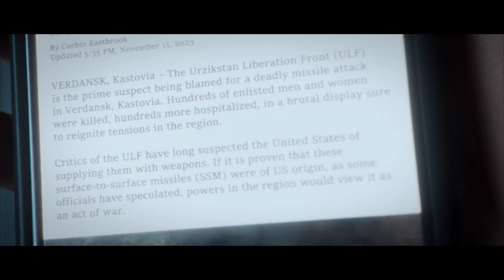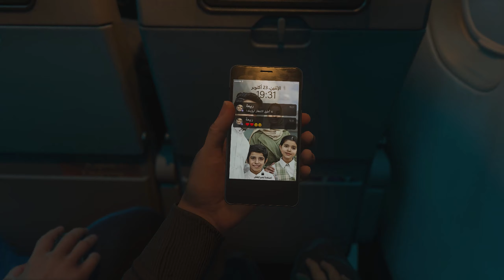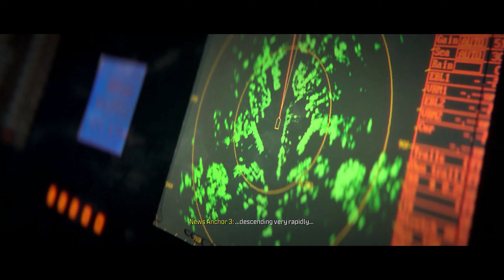Call of Duty MW3 Campaign Gameplay | Rogue Wolf Plays - E04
Rogue Wolf Plays, Call of Duty MW3 - Campaign .